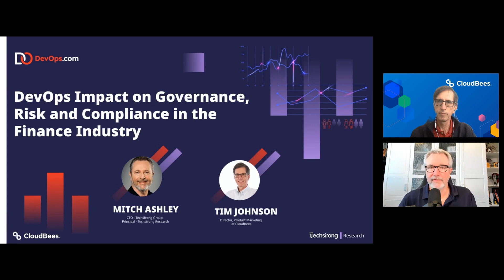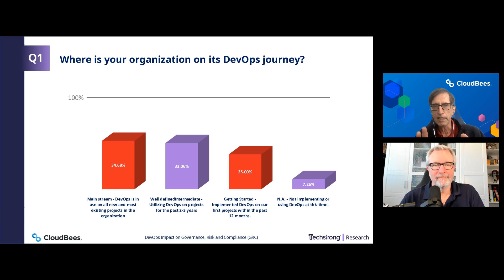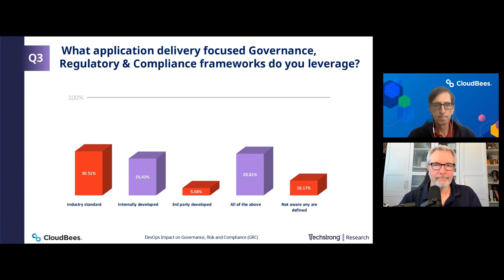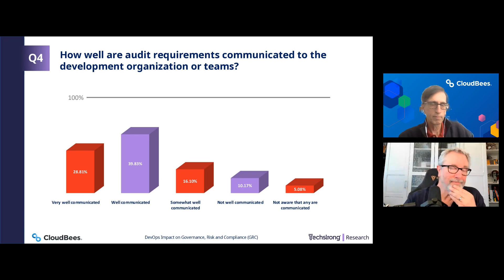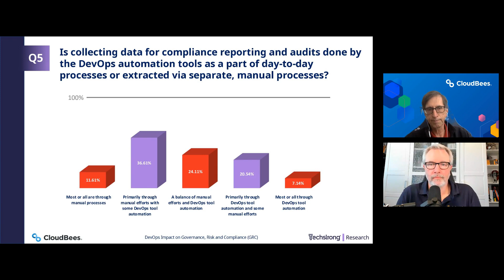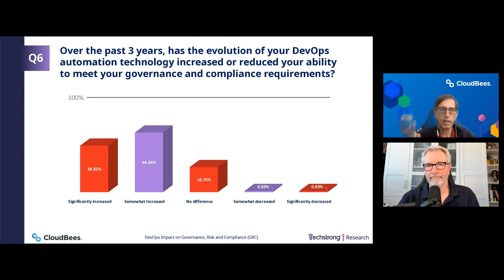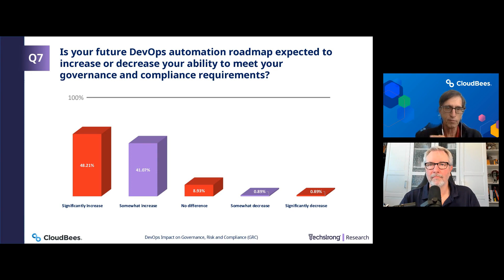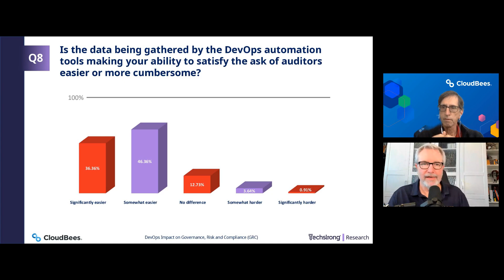DevOps Impact on Governance, Risk and Compliance in the Finance Industry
In new research conducted by Techstrong Research, over 70% of finance and financial services companies indicated DevOps is at or near mainstream use. But is DevOps making inroads in meeting regulatory and compliance requirements needed by software delivery teams? With such a big focus on automation, is DevOps use in heavily regulated industries improving organizations’ ability to respond to audits and identified incidents easier? Are auditors seeing improvements now, or will the gains in governance, risk and compliance expected from DevOps only be realized in the future?

Join Techstrong Research, Co-Founder and Principal, Mitch Ashley as he shares groundbreaking research and new insights into the gains, or not, the financial industry is seeing in governance, risk and compliance through the use of DevOps tools, processes and data.